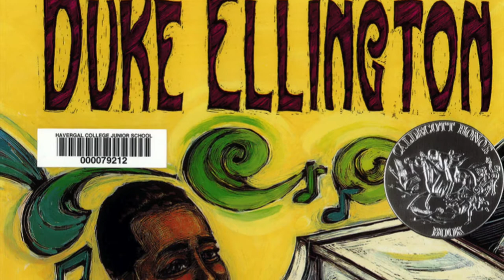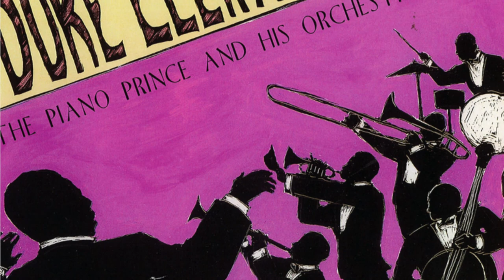Duke Ellington Book Trailer by Sasha in Grade 5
Ms. Read's Grade 5 Integrated Arts students are wrapping up their unit on Jazz. They've been exploring how the elements of drama and music work together to create an engaging and informative trailer for a picture book based on the life of a jazz artist. Students selected a digital book from the library, researched the jazz artist from their book, and created their trailers using images, music, and recorded voice overs in iMovie. As an example of the hard work of our students, we hope you enjoy Sasha's book trailer for "Duke Ellington" by AD Pinkney and B Pinkney.